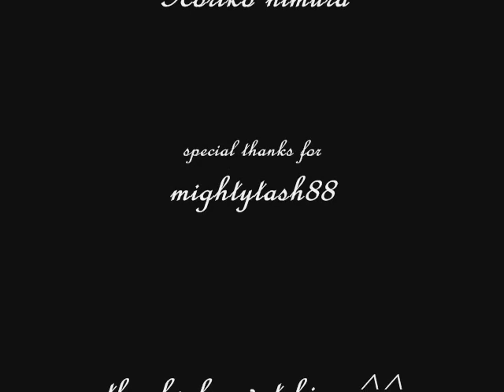Dear you by Yuduki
a love vid with the song dear you. it shows in one anime higurashi. ^^ enjoy it!! This is not  version, is the original sung by yuduki, ths songs from higurashi are versions of this song!!
ANIMES:the first of all is lost universe, in 0:21 is rurouni kenshin, 0:24 shining tears, 0:47 full metal panic, 0:56 tsubasa reservior chronicles, 1:16 d-gry man, 1:20 fishigui yugui, 2:08 datte suki nandamon, 2:15 full metal alchemist, shinshi doumei cross, 3:00 blood plus, 3:04 neon genesis evngelion, and in 3:26 utawarerumono ^^
dedicated to Tuky, Mar and yuul also Eve and Azu. thanks everyone to rate, share and comment ^^ special thanks for mightytash88 ^^

lyric:

Anata wa ima doko de nani moshite imasuka?

Kono sora no tsuzuku basho ni imasuka?

Ima mamade watashi no kokoro wo umetei ta mono

Ushinate hajimete kitsuita

Konani mo watashi wo sasete kurete ita koto

Konani mo egao wo kurete ita koto

Ushinate shima tada isshou wo

Todetsu nodaku o wo kisuite toki modo sou wo to hishiini, demo-

nobashite mo gaku keredo; naru de kaze no yo wo ni suri rukede todoki sou wo de todoka nai

Kodoku to setsudou ni mune wo shimtesu kenune

Kokoro ga toware sou ni naru keredo

Omoi nani nokoru anata no egao nouga watatshi wo itsumo hageba shitekureru

Mo ishido ano koro ni modorou

Kouno wa kito dai djoubu

Itsumo sobare wa datte ijou wo

Anata ta mo suru sobade

Anata wa ima doko denai moshite imasuka?

Itsumo no yori egao de itekuru imasuka?

Ima wa tada sore wo negai tsuzukeru...

[[Are you at a place where this sky continues into?]]
[[I lost that which has buried my heart until now]]
[[And noticed it for the first time]]
[[The fact that you had been supporting me this much]]
[[The fact that you had been giving me smiles this much]]
[[The price of having lost it is way too preposterously great]]
[[And I desperately reach out my hands and struggle to recover it, but-]]
[[It slips by just like the wind; it looks like I'll reach it but I don't]]
[[My chest is tightened by loneliness and despair]]
[[And my heart seems to break]]
[[But your smile that remains in my memories]]
[[Always encourages me]]
[[Let's return to that time again]]
[[I'm sure that we'll be all right this time]]
[[I'll always laugh by your side]]
[[What are you doing now, at what place?]]
[[Will you be there with a smile like always?]]
[[Now I simply keep wishing for that...]]